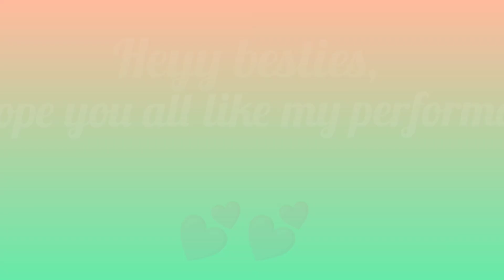FAREWELL DANCE PERFORMANCE || RAMTA JOGI || Taal Dance Choreography ❤️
Musician: @iksonmusic

Music

SONG             Ramta Jogi

ARTIST          Sukhwinder Singh, Alka Yagnik

ALBUM          Taal

LICENCES
TipsMusic (on behalf of Tips Industries Limited); Abramus Digital, LatinAutorPerf, Tips Publishing, BMI - Broadcast Music Inc., LatinAutor, Polaris Hub AB, and 11 music rights societies.

Music